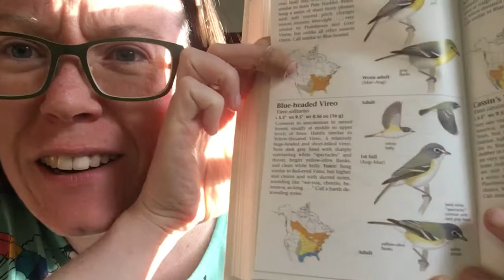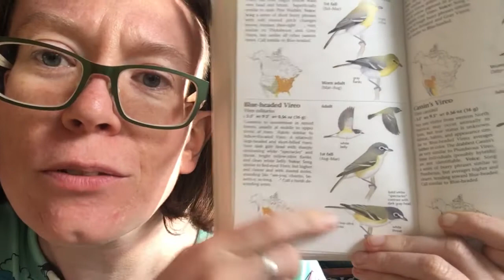Bird of the day 5/4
Blue-headed vireo